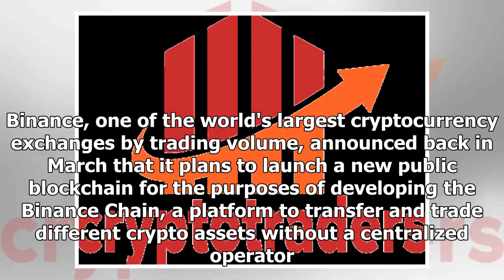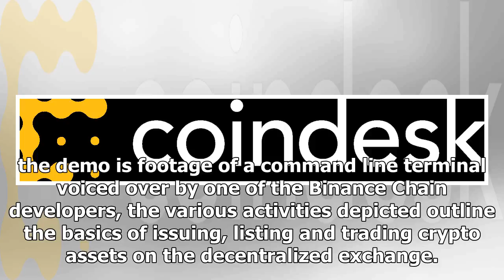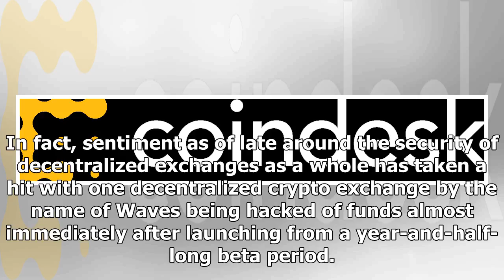Binance Offers First Look At Planned Decentralized Crypto Exchange